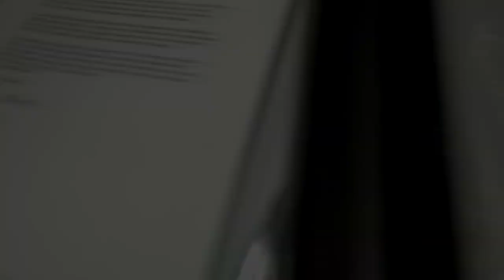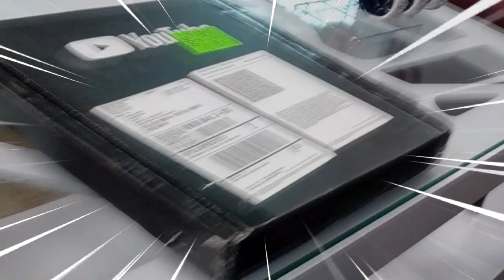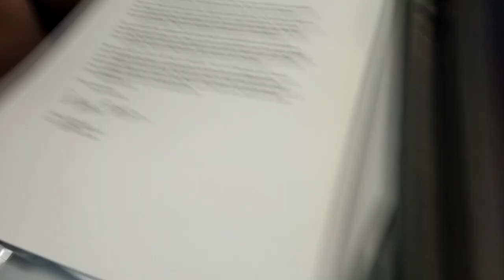THỬ THÁCH ĐI TÌM NÚT BẠC 2018 TẠI CÔNG TY YEAH1!!*Hành trình đi tìm nút bạc*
✔️ Share video lên Facebook để ủng hộ Kairon nhé
➖ ĐĂNG KÍ CHO ĐẠI GIA ĐÌNH OP TEAM NHÉ ➖